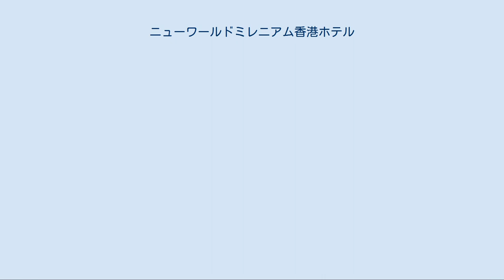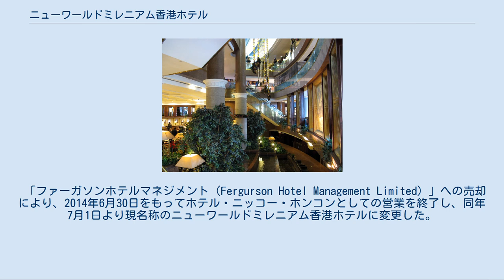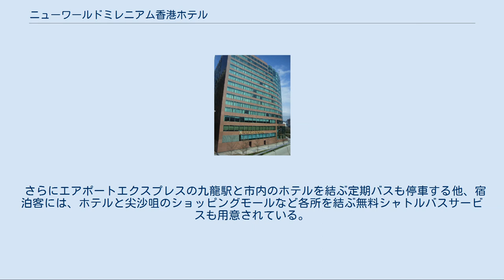ニューワールドミレニアム香港ホテル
ニューワールドミレニアム香港ホテル ニューワールドミレニアム香港ホテルの位置 （香港市街部） ロビー ニューワールドミレニアム香港ホテル（ニューワールドミレニアムホンコンホテル、New World Millennium Hong Kong Hotel）は、香港の九龍半島、尖沙咀にある高級ホテル。
2014年6月30日まではホテル・ニッコー・ホンコンで、JALホテルズ（現：オークラ ニッコー ホテルマネジメント）傘下のホテルであった。
 イギリスの植民地下であった1988年に、香港初の日本資本の高級ホテルとしてオープンした。
尖沙咀東の海岸沿いにあり、ハーバービューの客室やロビー、レストランや屋上のプールなどからビクトリア・ハーバーと香港島の景色を目の前に見ることができる。
 また、日本航空の系列企業が経営することから、日本人スタッフや日本語を理解するスタッフが多いなど日本人客対応が充実していることでも知られており、楽天トラベルが主催する「楽天トラベルアワード」で「最優秀ホテル賞」を受賞するなど、高い評価を得ていた。
 レストランや宴会場、ブティックなどの店舗があるほか、通常の客室以外に「ニッコー・フロア」という上級クラスの客室も用意されている。
なお、「ニッコー・フロア」に滞在する宿泊客は、エクスプレスチェックインや「ニッコー・ラウンジ」での朝食の無料サービス、無料の飲物やスナック、プレディナードリンクサービスを受けることができる。
 「ファーガソンホテルマネジメント（Fergurson Hotel Management Limited）」への売却により、2014年6月30日をもってホテル・ニッコー・ホンコンとしての営業を終了し、同年7月1日より現名称のニューワールドミレニアム香港ホテルに変更した。
 九龍半島、尖沙咀のビクトリアハーバー沿い「ウォーターフロント・プロムナード」の最終地点脇の繁華街に位置する。
大型免税店「DFSギャレリア（DFS Galleria）」が目の前に立地する他、大規模ショッピングモール「新世界中心（New World Centre）」や「ウィング・オン・プラザ（Wing On Plaza）」、スーパーマーケットやコンビニエンスストアも徒歩圏内に複数立地している。
 香港MTR西鉄線の尖東駅や、中華人民共和国の広州との間を結ぶ九広鉄路の紅磡駅に徒歩8分でアクセスできる。
なお、香港島中環へのスターフェリー乗り場へは徒歩15分、マカオへ向かう九龍側フェリー乗り場へは徒歩25分である。
 さらにエアポートエクスプレスの九龍駅と市内のホテルを結ぶ定期バスも停車する他、宿泊客には、ホテルと尖沙咀のショッピングモールなど各所を結ぶ無料シャトルバスサービスも用意されている。
 ビクトリアハーバー方面からの全景